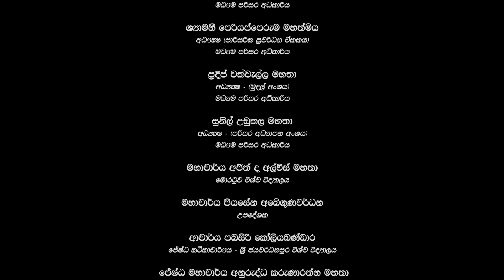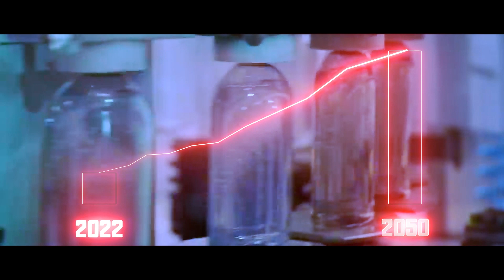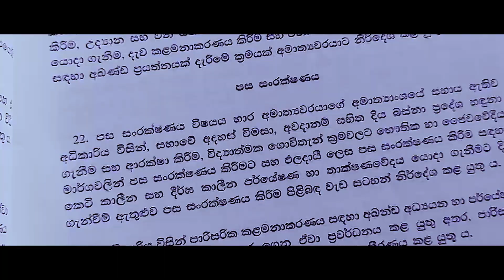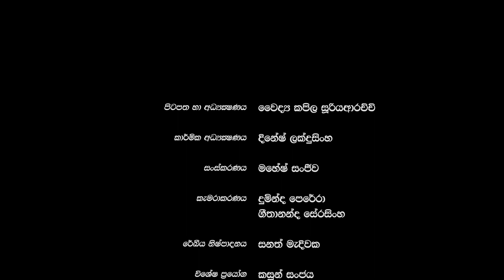ප්ලාස්ටික් සහ පොලිතීන් සම්බන්ධයෙන් TikTicPlastic ව්‍යාපෘතිය ගෙන එන වාර්තාමය වැඩසටහන"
වසරකට ප්ලාස්ටික් බෑග් මිලියන 500ක් ලොව පුරා භාවිත ගන්නවා. වසරකට සාගරයට එකතු වන ප්ලාස්ටික් ප්‍රමාණය ටොන් මිලියන 13 කි. වසරකට මුහුදු ජීවීන් ලක්ෂයක් පමණ ප්ලාස්ටික් නිසා ජීවිතක්ෂයට පත් වනවා. ප්ලාස්ටික් දිරාපත් වීමට වසර 400කට වඩා කාලයක් ගත වනවා. සූර්ය විකිරණවලට ප්ලාස්ටික් සහ පොලිතීන් නිරාවරණය වීම හේතුවෙන් පිටවන මීතෙන් වැනි හරිතාගාර වායු හේතු කොටගෙන, පිළිකාකාරක වායූන් පරිසරයට එක් වනවා. ප්ලාස්ටික් සහ පොලිතීන් නිසා සිදුවන පාරිසරික සහ සෞඛ්‍යමය හානි අවම කරගැනීමට නිසි ක්‍රමවේද යොදාගත යුතුයි. ප්ලාස්ටික් සහ පොලිතීන් බැහැර කිරීමට තනි - තනිව මෙන්ම, සාමූහික වශයෙන් ද මැදිහත් වීම ඉතා වැදගත් වනවා."- පොලිතීන්, ප්ලාස්ටික්වලින් තොර හරිත ලෝකයක් වෙනුවෙන්ප්ලාස්ටික් සහ පොලිතීන් සම්බන්ධයෙන් TikTicPlastic ව්‍යාපෘතිය ගෙන එන වාර්තාමය වැඩසටහන"වසරකට ප්ලාස්ටික් බෑග් මිලියන 500ක් ලොව පුරා භාවිත ගන්නවා. වසරකට සාගරයට එකතු වන ප්ලාස්ටික් ප්‍රමාණය ටොන් මිලියන 13 කි. වසරකට මුහුදු ජීවීන් ලක්ෂයක් පමණ ප්ලාස්ටික් නිසා ජීවිතක්ෂයට පත් වනවා. ප්ලාස්ටික් දිරාපත් වීමට වසර 400කට වඩා කාලයක් ගත වනවා. සූර්ය විකිරණවලට ප්ලාස්ටික් සහ පොලිතීන් නිරාවරණය වීම හේතුවෙන් පිටවන මීතෙන් වැනි හරිතාගාර වායු හේතු කොටගෙන, පිළිකාකාරක වායූන් පරිසරයට එක් වනවා. ප්ලාස්ටික් සහ පොලිතීන් නිසා සිදුවන පාරිසරික සහ සෞඛ්‍යමය හානි අවම කරගැනීමට නිසි ක්‍රමවේද යොදාගත යුතුයි. ප්ලාස්ටික් සහ පොලිතීන් බැහැර කිරීමට තනි - තනිව මෙන්ම, සාමූහික වශයෙන් ද මැදිහත් වීම ඉතා වැදගත් වනවා."- පොලිතීන්, ප්ලාස්ටික්වලින් තොර හරිත ලෝකයක් වෙනුවෙන්